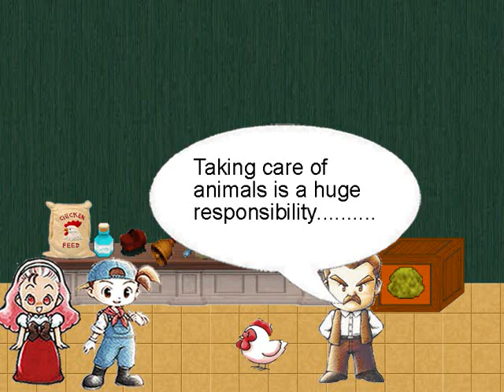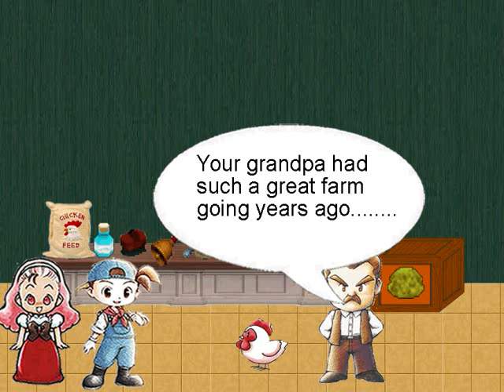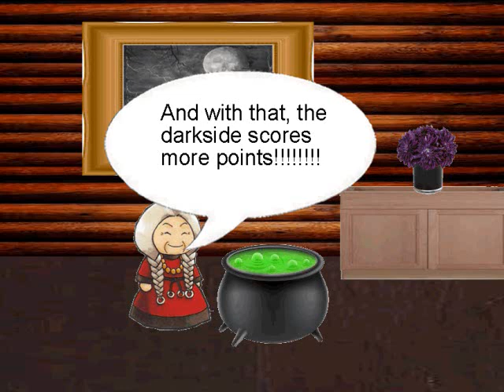Harvest Moon Passions Episode 5- Part 2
Introducing an all new animated soap opera fanfiction. This one using the characters and themes from the Harvest Moon videogame series. Follow the lives of the residents of Flower Bud Village. This village seems to be a quiet, peaceful town at first. But in reality, this town hides a lot of corruption, drama, and even great evil darkness. The relationships and stories among the characters have been re-imagined. And characters from multiple Harvest Moon titles are included.